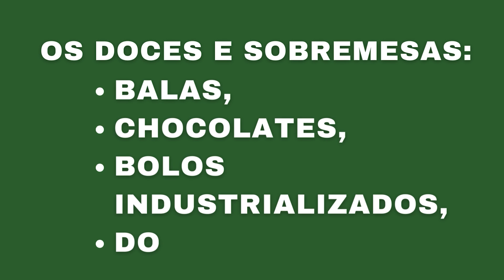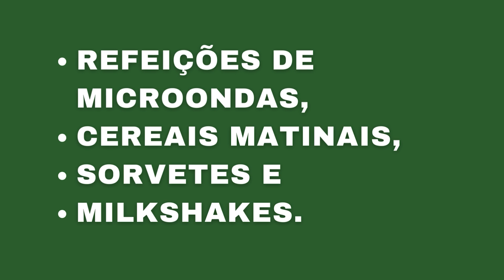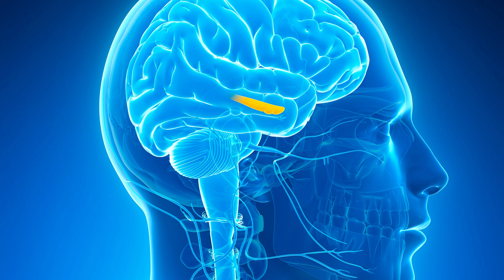Proteja Seu Cérebro: Evite Estes Alimentos Durante a Adolescência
🍔🍟 Cérebro Fritando? 🤯 Descubra como a junk food pode estar DESTRUINDO sua memória! 🍟🍔

😱 Você sabia que os hambúrgueres, pizzas e doces que você come na adolescência podem afetar seu cérebro para sempre? 😨

Neste vídeo, vamos mergulhar em pesquisas chocantes da University of Southern California que revelam como a junk food causa danos a longo prazo na sua memória. 🧠

Veja como a acetilcolina, um neurotransmissor essencial para o aprendizado, é afetada por essa dieta e o que você pode fazer para proteger seu cérebro. 💪

💡 Descubra alternativas saudáveis e dicas para turbinar sua memória! 💡

As informações dispostas neste vídeo e em qualquer site são publicadas exclusivamente para fins informativos e não podem ser consideradas como aconselhamento médico pessoal. Logo, as informações aqui contidas, não substituem uma consulta com um profissional devidamente credenciado pelas autoridades de saúde. O conteúdo aqui disposto possui caráter informativo e está aberto ao público, sendo considerado confiável pela saúde pública na sua data de publicação.

Kayoko Takeda | Faça do seu alimento, o seu remédio!